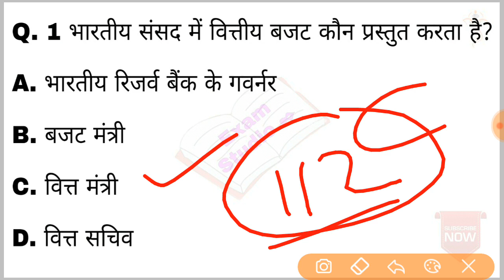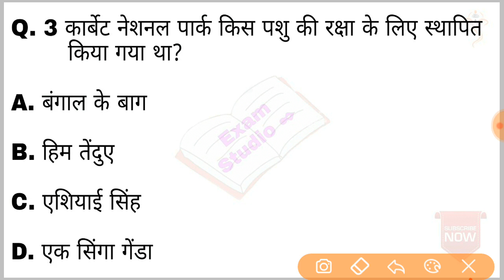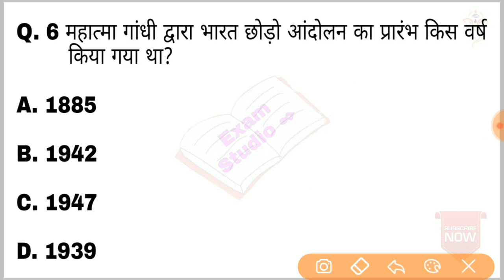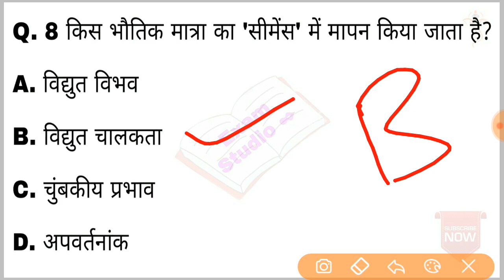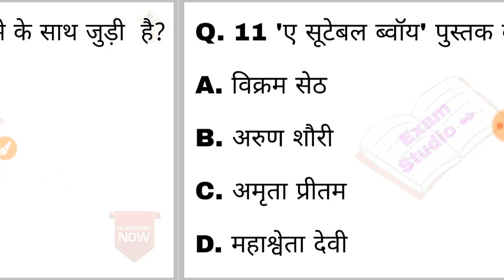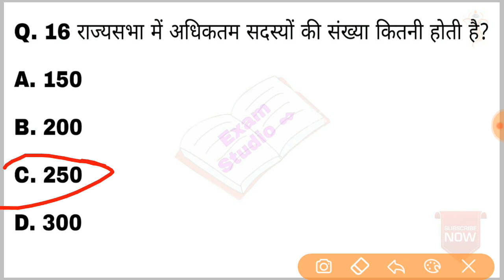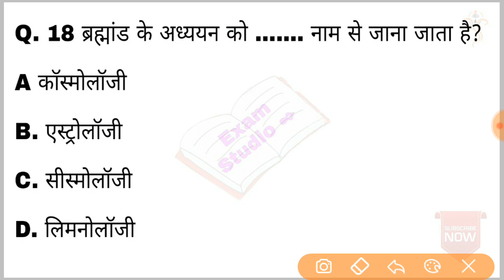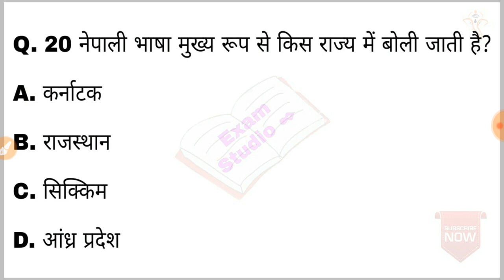SSB MOCK TEST PART-7 || gk quiz questions and answer || ITBP || BSF || CISF